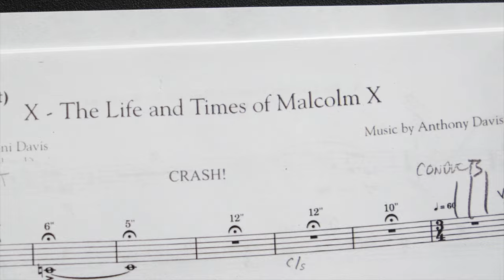WWU’s Richard Hodges: “Opera can be just about anything.”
Western Washington University’s Director of Voice Studies Richard Hodges discusses how he became an opera singer, his love for teaching and mentoring WWU student performers, and his upcoming role in the Seattle Opera’s “X: The Life and Times of Malcolm X.”

“Let yourself be as nerdy about music as you want to be, because it’ll pay off,” he says. “Don’t let anyone dim your shine.”